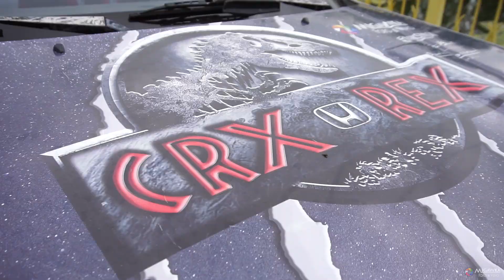1 Sprint o Mistrzostwo Ziemi Lubawskiej oraz 1 Rund PLD